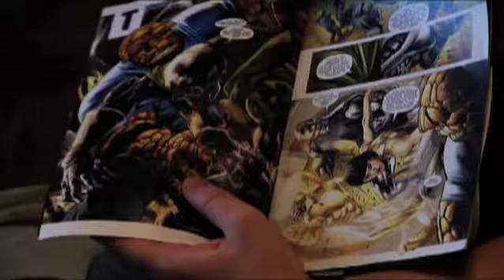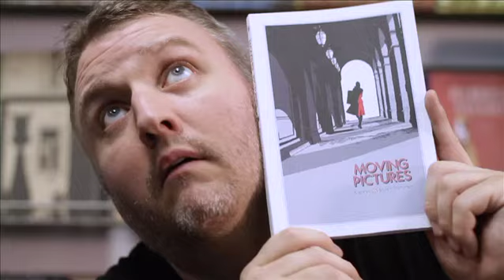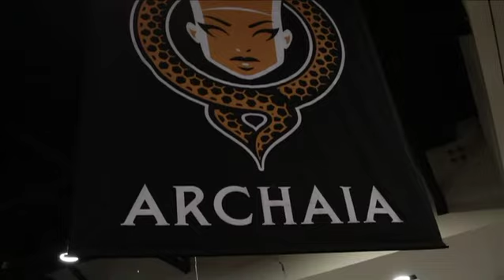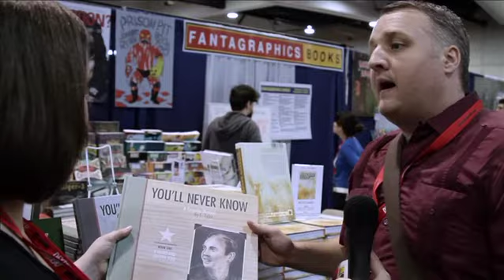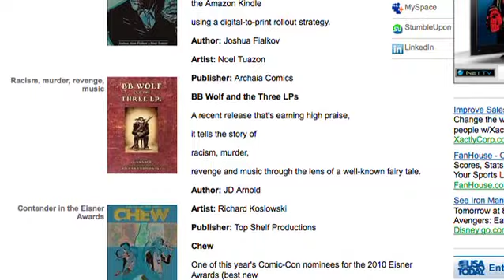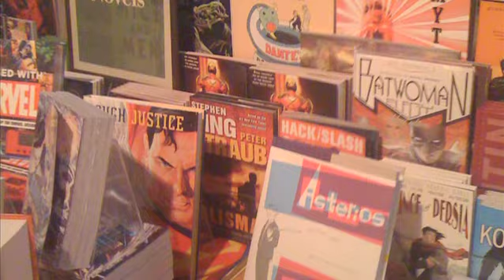DIG COMICS - Demo Reel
Miguel explores the many positive, educational and creative ways that comic books continue to influence our modern culture.  However, he also delves into the myriad ways that the original artform is virtually ignored while other specific industries strip-mine its content for their own extraordinary profit.